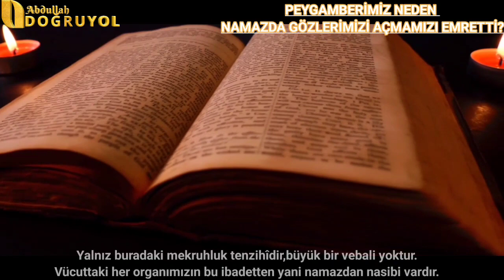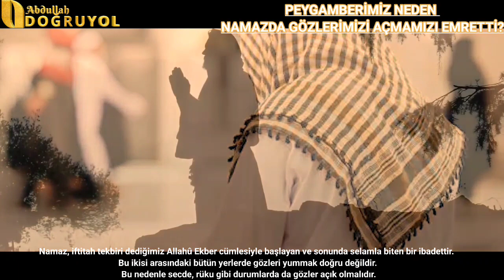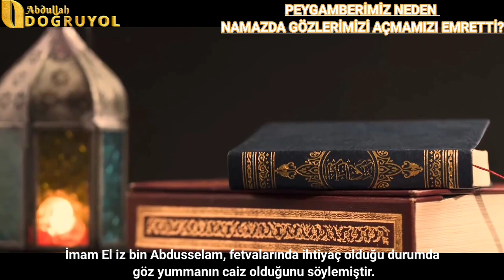Peygamberimiz Neden Namazda Gözlerimizi Açmamızı Emretti?